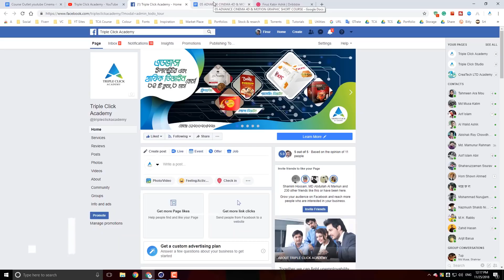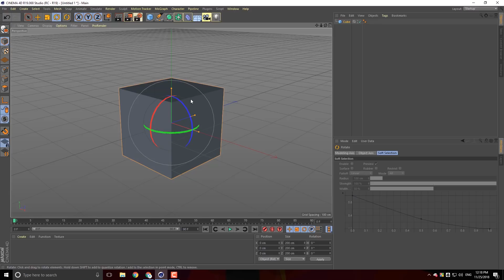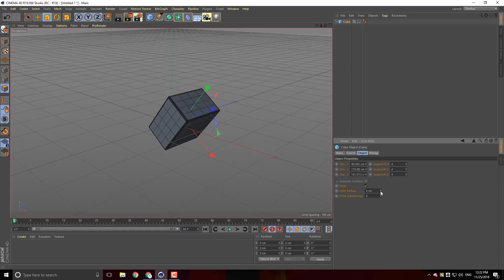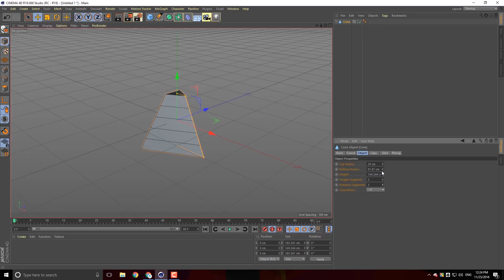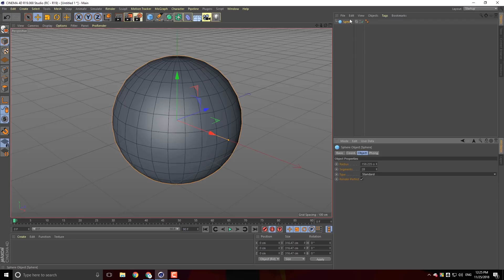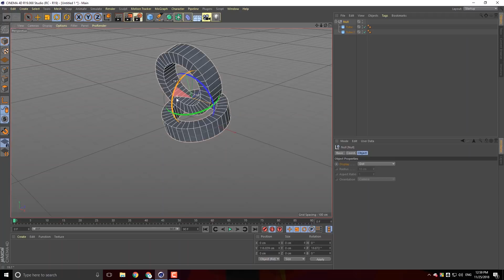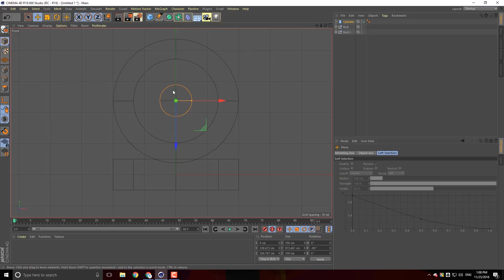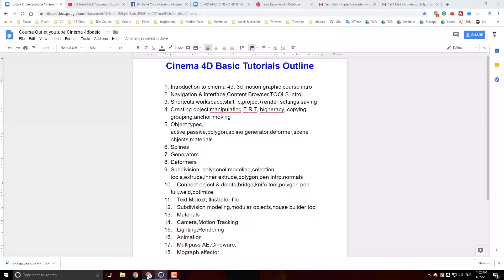Cinema 4D Bangla Tutorial (Part-4) -Creating,manipulating E.R.T, higheracy, copying, grouping,anchor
This quick video shows Cinema 4D Bangla Tutorial (Part-1) -Creating an object, Navigation & interface, Content Browser, Tools intro ~~ This quick video shows Creating object,manipulating E.R.T, higheracy, copying, grouping,anchor moving

⭐এডভান্স আফটার ইফেক্ট কিংবা সিনেমা ফোরডি শিখতে চান?

Video Credits: